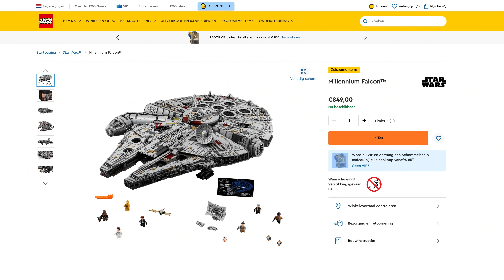Meer LEGO bouwen voor minder geld? Deze jongen heeft de oplossing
De 14-jarige Floris Hoogendijk verhuurt LEGO-sets met zijn bedrijf Stapel-Gek.nl - van Star Wars tot architectuur, van Harry Potter tot Lego City. Maar hoe bezorgt hij ze? In deze serie Bright Bunch bezoeken we innovatieve ondernemers. KIJK OOK de vorige afleveringen:
Deze serie is in samenwerking met Mercedes-Benz eVans.